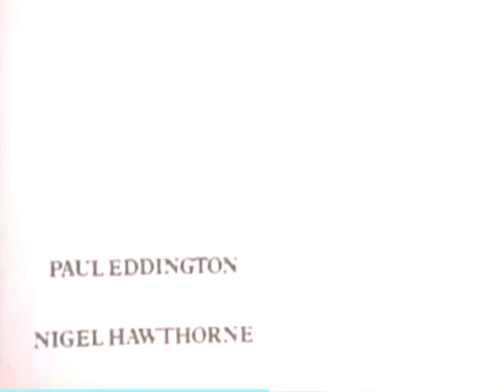30 May 2022